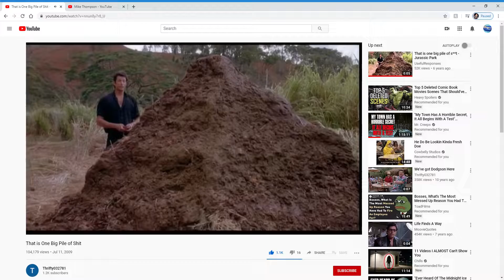This is made for kids...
Good job YouTube, you f*cking morons